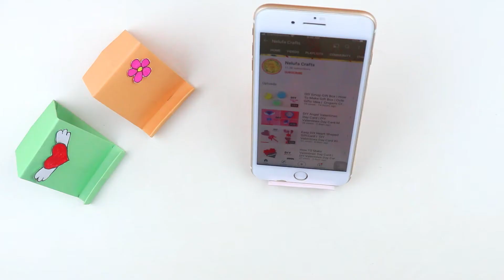How To Make Paper Mobile Stand | DIY Mobile Stand | Mobile Holder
Welcome to Nelufa Crafts Channel

Make easy  gift idea with me.
There's something special about receiving a thoughtful gift idea.

I hope you like this easy mobile holder idea tutorials , if you have some problem or want to know something then use comment section .

Music